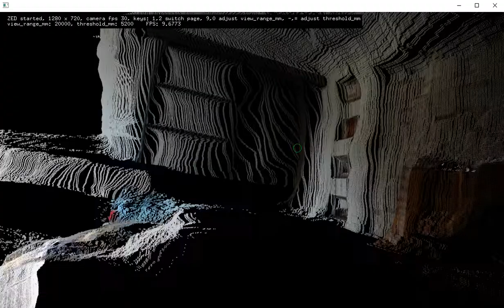ofxKuZed / ZED camera indoor test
Indoor test of ofxKuZed addon working with StereoLabs ZED camera.
00:07-00:15 - adjusting range of depth view (view_range_mm)
00:16-00:30 - adjusting depth threshold for masked view (threshold_mm)
00:31-00:58 - 3D point cloud view